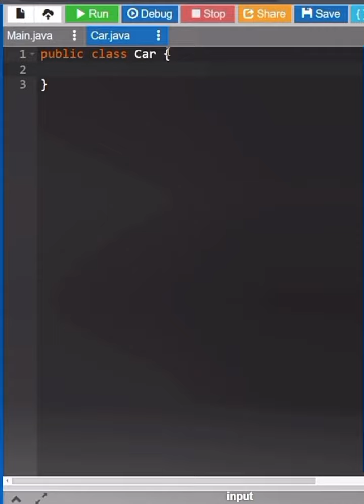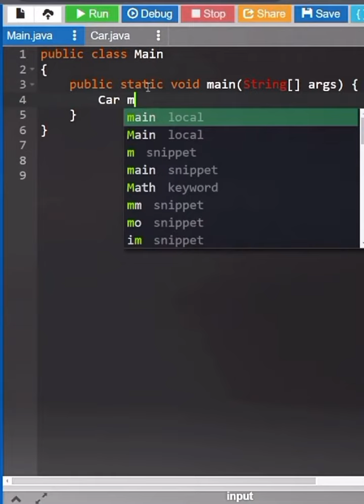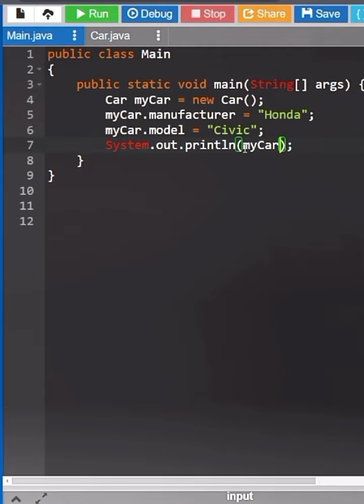How to make classes and objects with a simple example!